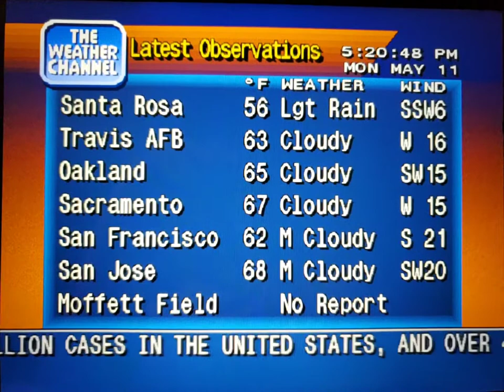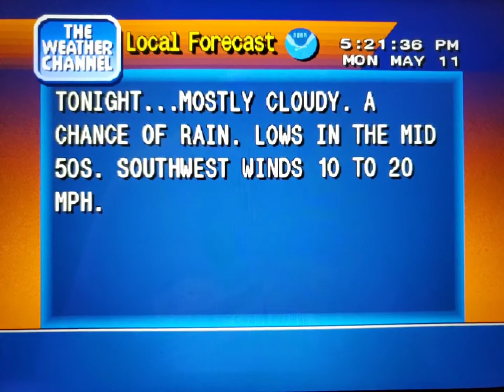WeatherStar 4000 Simulator May 11, 2020 part 2(4)